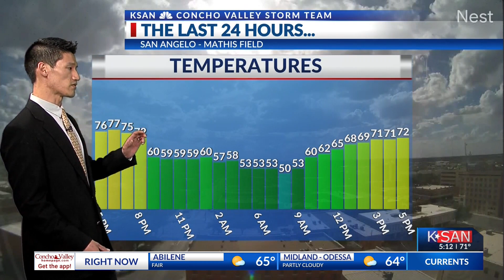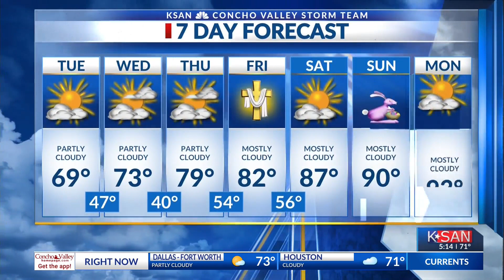KSAN Evening Weather Outlook: Monday March 25th, 2024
Windy and cool kick off the last week of March.